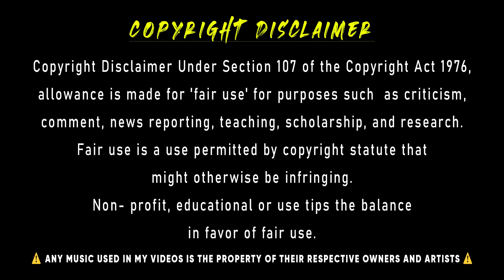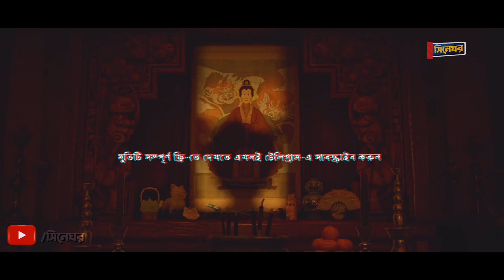Turning Red (2022) Movie Explain in Bangla || পুরো মুভি বাংলায় || Animated Movie || Summarized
Title : Turning Red (2022) Movie Explain in Bangla || পুরো মুভি বাংলায় || Animated Movie || Summarized

Storyline : In April 2002, Meilin is an over-achiever who had just recently turned 13 and considers herself perfect; having mastered her classes as an A+ student, garnered a close clique of like-minded friends which consists of cool-headed Miriam, deadpan Priya and intense Abby, and is devoted to her family temple which honors her ancestor Sun Yee, a lover of animals. Mei and her friends are obsessed with the latest boy band 4*Town who are coming to Toronto May 18, according to Abby. While returning home from school, the girls pass by a convenience store and spy on the 17-year-old clerk, Devon. While Mei's friends find him attractive, Mei herself downplays it and passes an opportunity to go out to karaoke with her friends so that she can return home to help her mother, Ming, clean the temple. Her friends are understanding, but believe her of being "brainwashed".

hollywood movie story explained in bengali,
hollywood movie explained in bengali,
hollywood movie explanation in bengali,

Distributed by: Pixar, Walt Disney Pictures, Walt Disney Studios Motion Pictures
Characters: Ming Lee, Abby, Meilin « Mei » Lee, Miriam, Robaire, MORE Trending
Initial release: 21 February 2022
Director: Domee Shi
Production design: Rona Liu
Editor: Nicholas C. Smith

✬ Thumbnail Edited from : Adobe Photoshop cc 2017.
✭ Video Edited from :  Wondershare Filmora X. & Adobe Premiere Pro 2022.
✮ Voice Record and Edited from : Audacity. & Adobe Audition 2019.
☆ Microphone: Blue Snowball.

Researched Keywords : turning red trailer,turning red,turning red full movie,turning red review,turning red 4 town,turning red movie explained,turning red movie explained in bangla,turning red movie story explained in bengali,turning red movie in bengali,turning red cartoon full movie,movie explain in bangla,movie explained,animation movie explained in bangla,movie cartoon,anime movie bangla explanation,cartoon movie bangla,chinese cartoon bangla,movie explanation,cartoon film,